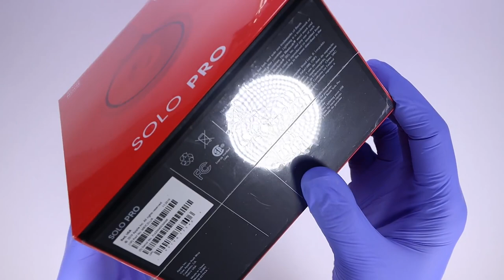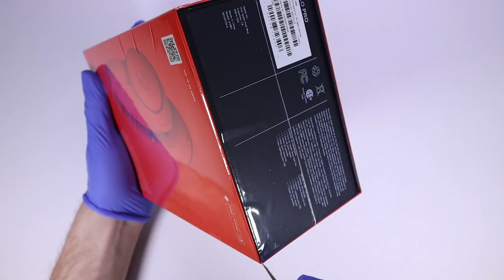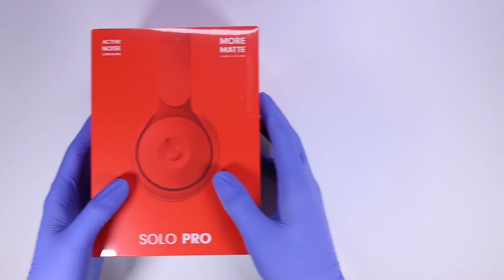Beats Solo Pro \ gadget Unboxing king \ and Sound Test! ASMR shafin ahmed